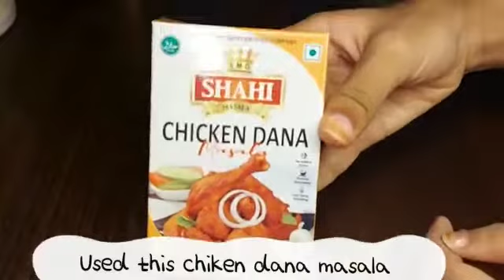Tasty Chicken Dana Recipe...